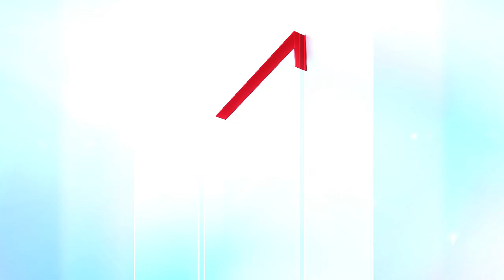WB News: রাস্তা শেষের সম্ভাব্য মেয়াদ পেরিয়ে গেলেও এখনো অসম্পূর্ণ কাজ